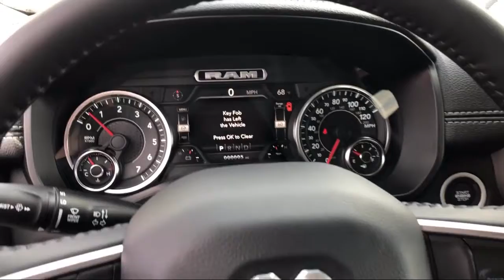2020 Ram 1500 Laramie Elk Grove Sacramento Roseville Folsom Rocklin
2020 Ram 1500 Laramie Stock Number: 60350D Vin:1C6SRFJTXLN318409.

8575 Laguna Grove Dr.